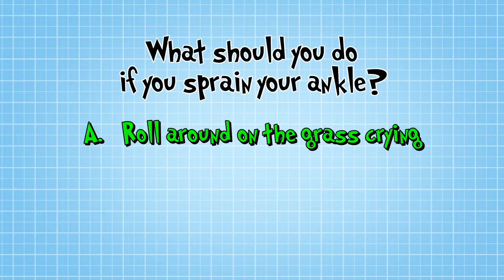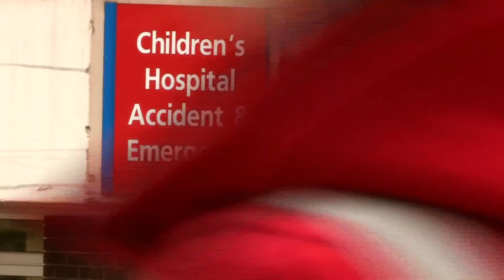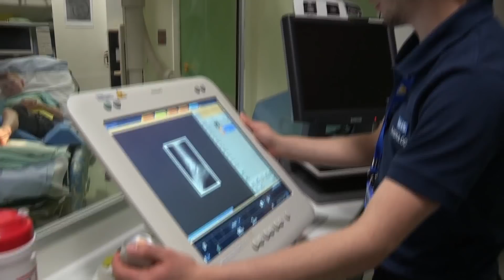Why do You Need Crutches? | Operation Ouch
Find out why some people need to use crutches with Dr Chris and Dr Xand of Operation Ouch!

Nervous system
- Brain
- Spine

Cardiovascular system
- Heart
- Blood
- Blood Pressure

Human Skin
- Cuts
- Burns
- Bruises and Blisters
- Birthmarks
- Scars
- Stretch Marks

Organs
- Skin
- Guts
- Brain
- Heart
- Kidneys
- Stomach
- Lungs

Immune system
- Allergies
- Verrucas
- Bacteria & Infections

Skeletal system
- Dislocations
- Toes
- Arms
- Legs
- Knees
- Feet
- Fingers
- Joints
- Bones

Human Head
- Hair
- Ears
- Yawning
- Mouth
- Eyes
- Teeth
- Lips
- Nose
- Throat

Endocrine system
- Height
- Insulin
- Sleep